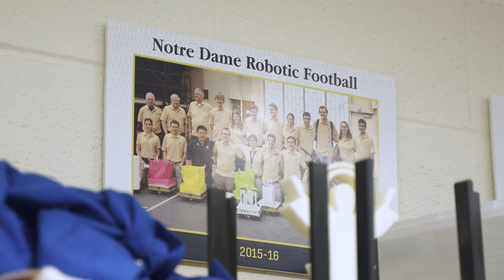“Building Champions” – Notre Dame Robotic Football: A Notre Dame Day Story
The Notre Dame Robotic Football Club offers students the opportunity to combine their skills in engineering, innovation, and problem solving with their competitive drive and immense passion for the game of football.

Founded in honor of Brian Hederman, a Notre Dame student who tragically passed away the summer before his sophomore year, the sport of robotic football has become a fitting memorial to his memory with Notre Dame serving as a powerhouse—hoisting the trophy that bears Brian’s name four times over the past twelve years.

Thanks to funds raised on Notre Dame Day, students participating in robotic football continue to build not only championship-caliber robots, but also skills, confidence, and friendships that will last a lifetime.

Notre Dame Day empowers the University’s mission to be a force for good by helping to fund hundreds of causes, programs, and clubs across the University. Find out how you can become part of Notre Dame Day and make an impact at: